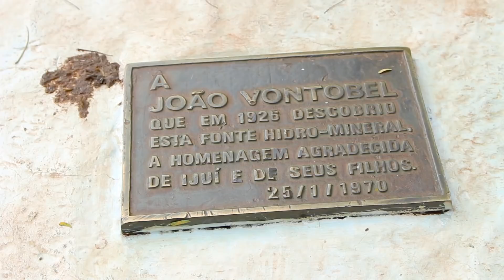BEBENDO NA FONTE IJUÍ! 💦 ‹ PAVA ›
Fui Visitar a Fonte Ijuí! Saiba como a Natureza tão perfeitamente filtra a água e adiciona os minerais essenciais para nosso funcionamento biológico! Além de outras curiosidades.